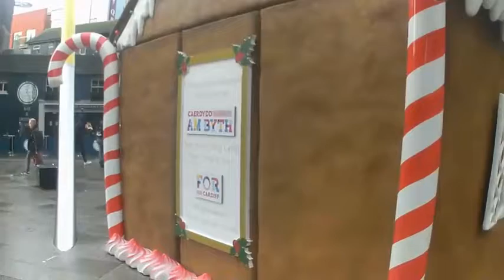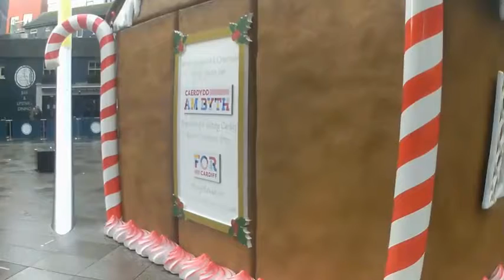Baboon Boogie by Parallel Park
Scene:- Cardiff Gingerbread House, Cardiff, Wales, UK.